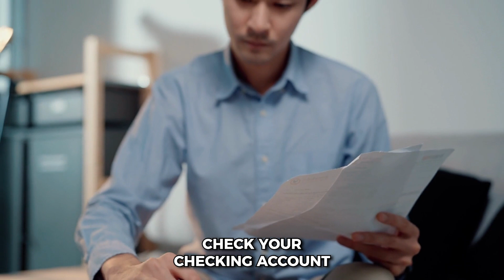How do you decide what home is right for you and your family?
Have a wants/needs list, family budget & you'll just FEEL it when you walk into it.

I feel like I have this real estate extra terrestrial feeling when my buyers walk through THE ONE.

Brian Teyssier, CRS. SRES, CNS, GRI, e-PRO
RE/MAX R.E. Solutions
4020 Butler Street, Pittsburgh, Pa. 15201

High-level real estate sales since 2006!